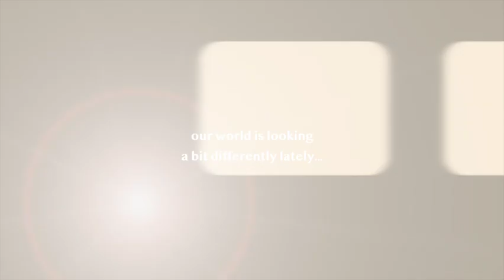*REALISTIC* Easy Night Routine with a Newborn + Toddler 🌙 | Witching Hour Techniques, 8 Weeks Old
Hi loves! This is realistically what our nights look like with our newborn and toddler! There is nothing glamorous about it!! If I can do anything on this platform, it is to help women and their families lower expectations of what this time "should" look like.
xoxo,
Taylar

HOME BIRTH VLOG | Positive Labor + Birth + Surprise Gender RAW

★ Holistic Rituals, Co Etsy Shop
Organic Body Care from the Earth and Soul

★ Equipment
Canon Powershot G7X Mark II
Amazon Basics Tripod